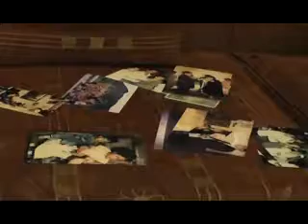Personaje Ilustre: Esther Aurita Cobos